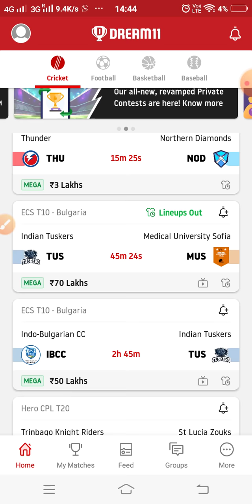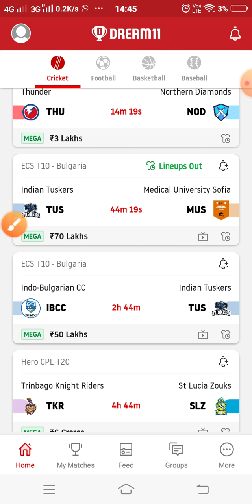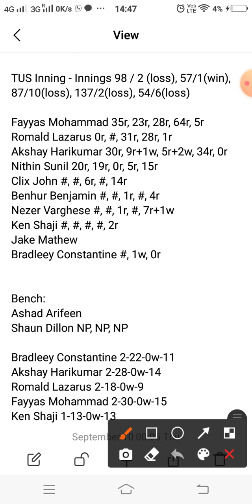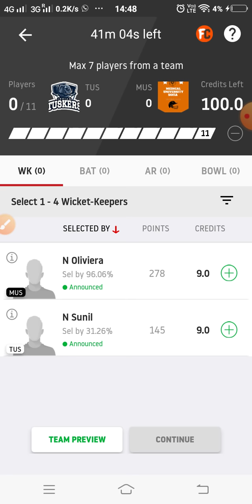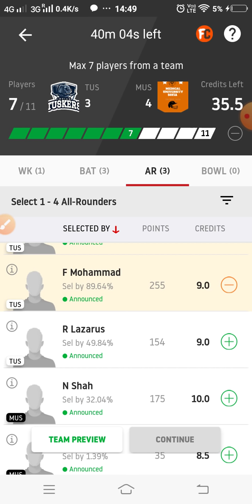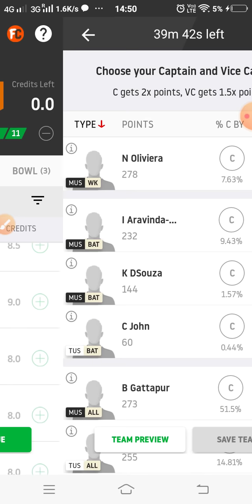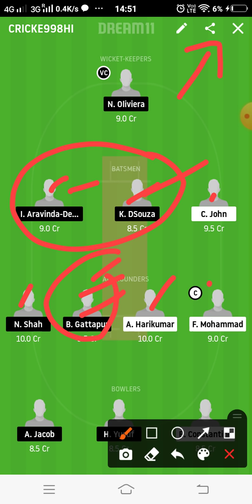TUS vs MUS Dream11 Team Prediction | 18th T10 | ECS T10 Bulgaria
This video shows the dream11 team for Indian Tuskers vs Medical University Sofia match. Prediction, analysis, pitch report, stats, squad and possible playing 11 of Indian Tuskers vs Medical University Sofia dream11 team.

1. This analysis  is based on my

2.Dream11 takes great care to comply with all central and state legislation in India to ensure that  users are fully protected. Every contest on  platform is carefully designed to comply with applicable statutes and regulations in India.